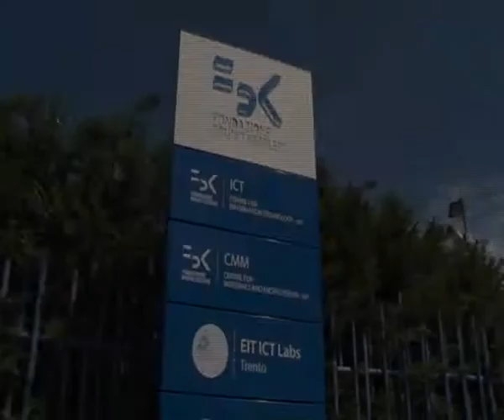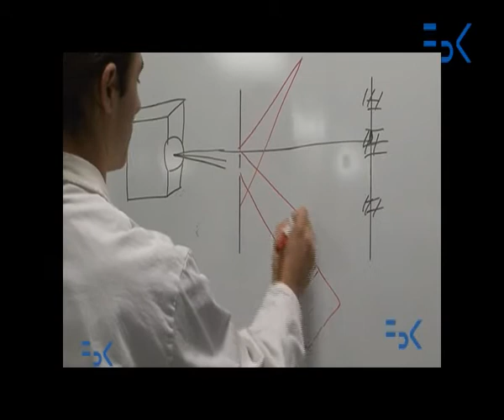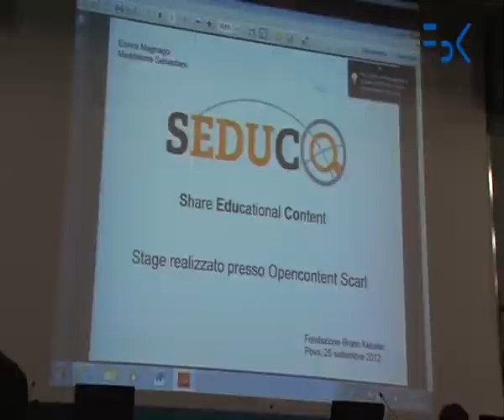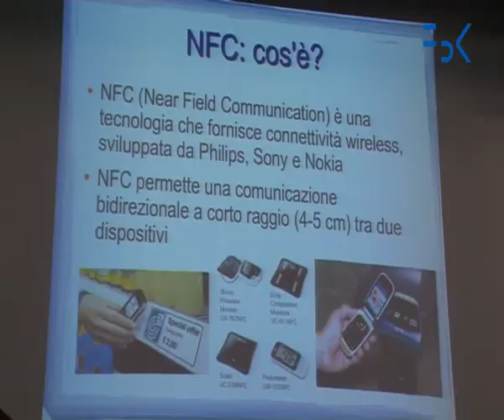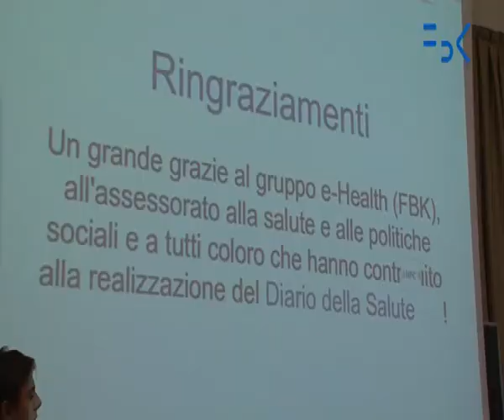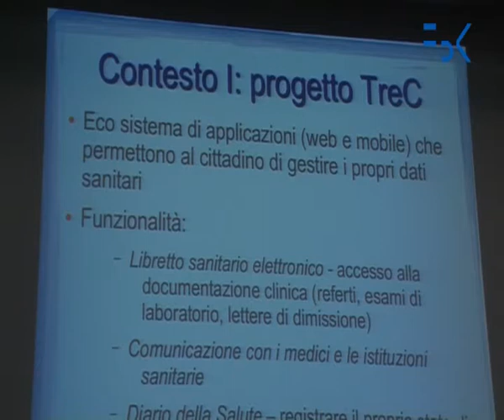PREMIATI GLI STUDENTI DEL PROGETTO "FBK JUNIOR - LA RICERCA COME MESTIERE"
Davide Pedranz e Tommaso Fellin, studenti dell'ITI "M. Buonarroti" di Trento, sono i vincitori del premio per la migliore presentazione finale dello stage nell'ambito del progetto "FBK Junior - La ricerca come mestiere/La tecnologia dei mestieri". "Diario della salute per anziani basato su tecnologia mobile con NFC" è il titolo del lavoro che Pedranz e Fellin hanno svolto l'estate scorsa presso il laboratorio "e-Healt" sotto la supervisione del loro tutor, il ricercatore FBK Stefano Forti. Nello spotlight di questo mese Micaela Vettori e Bruno Caprile ci raccontano l'impegno di ricercatori FBK e studenti degli istituti superiori del Trentino che hanno partecipato al progetto.